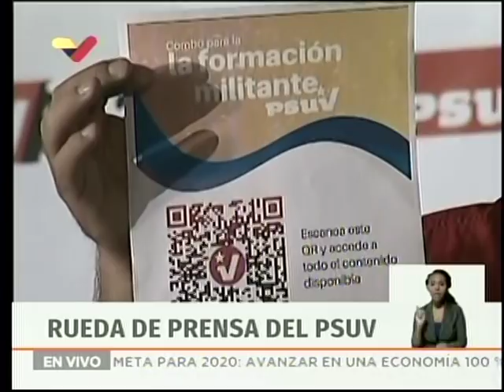Carnetización del PSUV: Rueda de prensa de Diosdado Cabello este 17 enero 2020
El vicepresidente del Partido Socialista Unido de Venezuela PSUV, Diosdado Cabello, realiza una rueda de prensa este 17 de enero de 2020 sobre anuncios por el proceso de carnetización del partido.